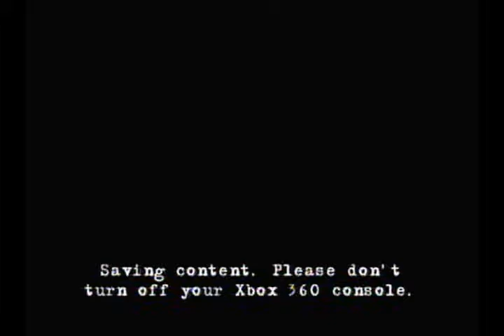Let's Play Clive Barker's Jericho | Part 5 | WHEN MARILYN MANSON ATTACKS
Welcome back to my let's play of Clive Barker's Jericho, where I face off with the iconic goth rocker himself